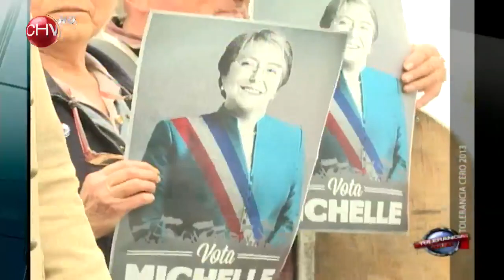Marco Enriquez-Ominami en Tolerancia Cero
En el programa de Tolerancia Cero, emitido el 08 de diciembre 2013, estuvo invitado al panel, Marco Enriquez Ominami, ex candidato presidencial y presidente de la Fundación Progresa. Habló sobre el voto voluntario y se hace parte de esa responsabilidad.